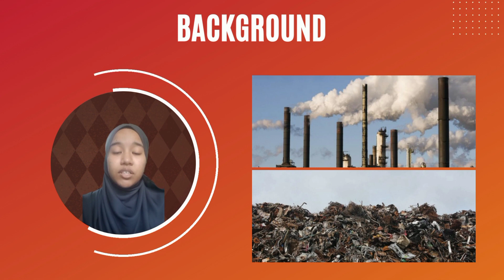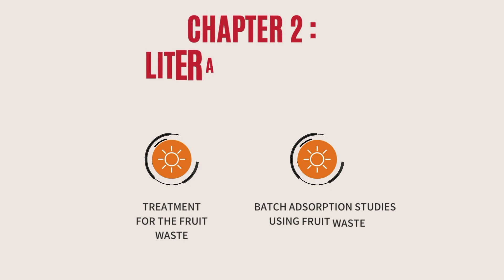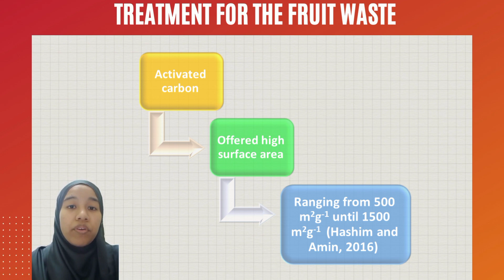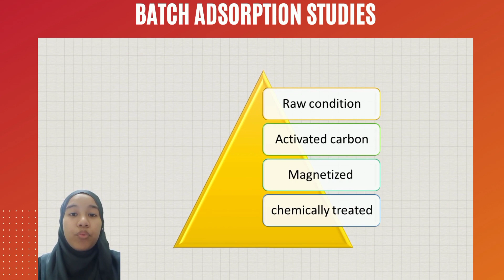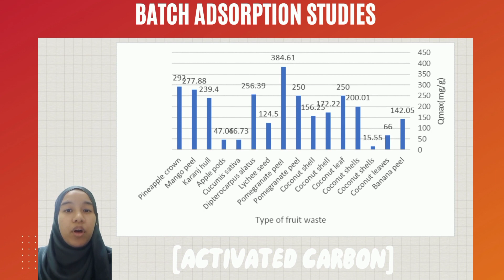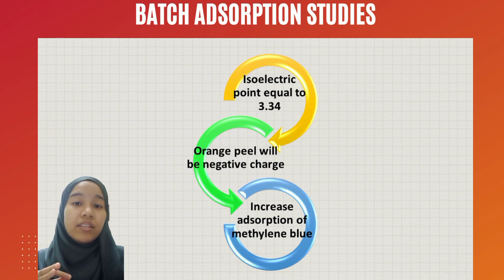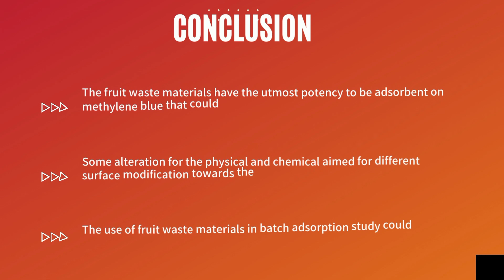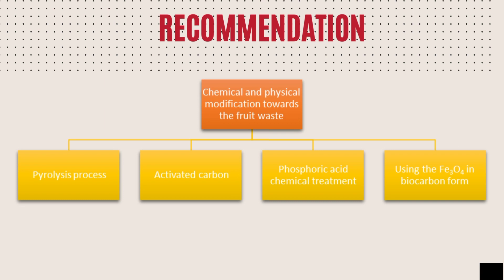FYP: A REVIEW ON METHYLENE BLUE REMOVAL BY ADSORPTION USING DIFFERENT TYPES OF FRUIT WASTE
Hi, I am Siti Nur Hayati

 I am a Final year student in the Bachelor of Applied Chemistry (Hons) from Universiti Teknologi Mara (UiTM), Malaysia. This is my video presentation for my final year project under the code subject FSG671. This video is a part of the assessment where I could gain more marks for this subject. Switch the quality of the screen to 480p if you want a more clear image.

I appreciated very much for your attention and thank you ^-^.